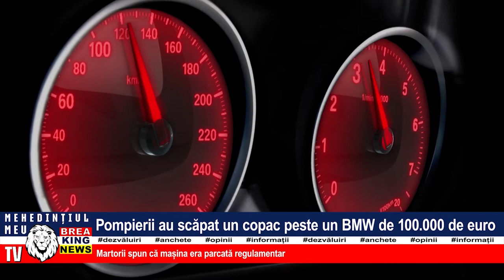POMPIERII AU SCĂPAT UN COPAC PESTE UN BMW DE 100.000 DE EURO